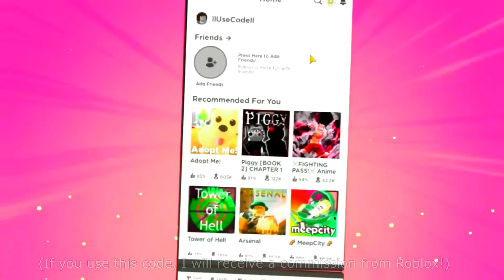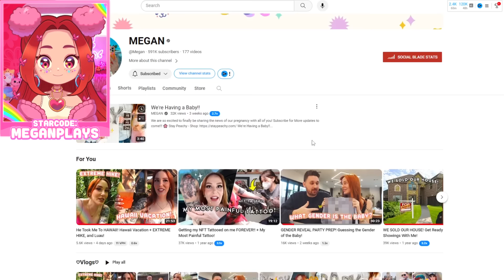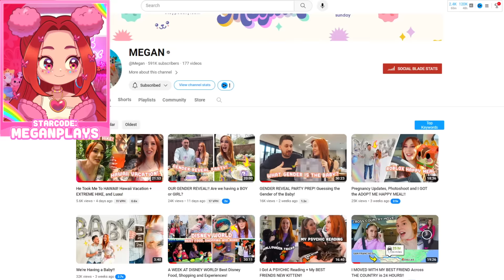RICH SERVER TRADING I GOT MY DREAM PET!! SUPER RICH TRADE ROBLOX ADOPT ME!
What is ROBLOX? ROBLOX Roblox is the ultimate virtual universe that lets you create, share experiences with friends, and be anything you can imagine. Roblox is a 2006 online game platform and game creation system developed by Roblox Corporation that allows users to program games and play games created by other users. Game can be enjoyed by anyone from kids, teens to Adults!